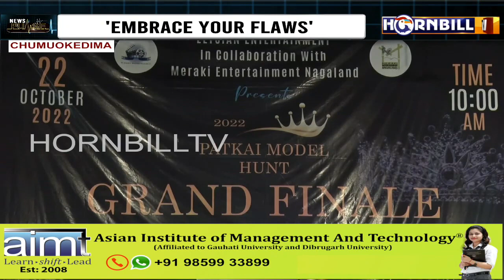'EMBRACE YOUR FLAWS'; DURANCHI B MARAK CROWNED PATKAI MODEL HUNT 2022